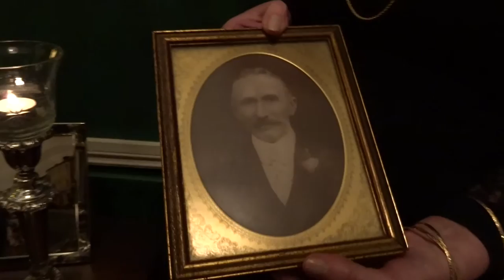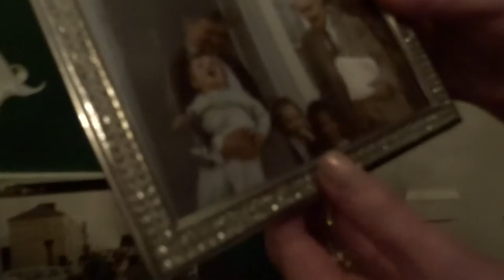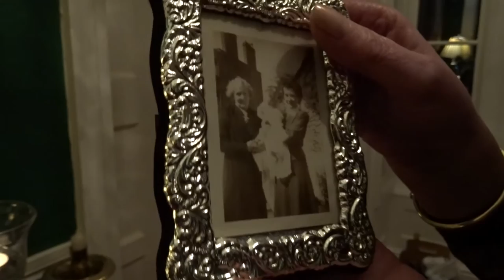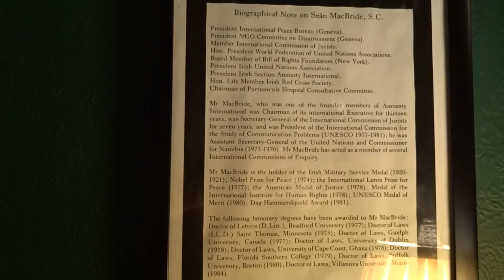Sean Mc Bride by Mary Mac Bride Walsh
Mary Mac Bride Walsh talks about her relative Sean Mc Bride. 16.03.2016.
Seán MacBride, (born Jan. 26, 1904, Paris, France—died Jan. 15, 1988, Dublin, Ire.), Irish statesman who was awarded the Nobel Prize for Peace in 1974 for his efforts on behalf of human rights.

MacBride was the son of the Irish actress and patriot Maud Gonne and her husband, Maj. John MacBride, who was executed in 1916 for his part in the Easter Rising of that year against the British. Educated in Paris and Ireland, MacBride always spoke English with a strong French accent. He joined the Irish Republican Army (IRA) during the Anglo-Irish war (Irish War of Independence,1919–21). He denied the legitimacy of the Irish Free State established in 1922, and he remained a member of the IRA during and after the civil war of 1922–23 and became its chief of staff in 1936–37, severing his formal ties because he believed the 1937 constitution met republican objectives.

MacBride then became a barrister and specialized in defending his former IRA associates. He founded a new political party, Clann na Poblachta (“Party of the Republic”), in 1946, entered Dáil Éireann (the lower house of the Oireachtas, the Irish parliament) in 1947, and became minister for external affairs in the first interparty government (1948–51). An ardent Francophile and Anglophobe, he was president of the Council of Foreign Ministers of the Council of Europe in 1950, and he was vice president of the Organisation for European Economic Co-operation in 1948–51. He caused the collapse of the second interparty government in 1957 because he opposed its response to a new IRA campaign against Northern Ireland. He lost his seat in the ensuing election and never returned to the Dáil.

Thereafter, MacBride was active in a number of international organizations concerned with human rights, among them the International Prisoners of Conscience Fund (trustee) and Amnesty International (chairman, 1961–75), and he served as secretary-general of the International Commission of Jurists (1963–70). In 1973 he became United Nations assistant secretary-general and commissioner for South West Africa/Namibia, posts he held until 1977. He was awarded the Nobel Peace Prize in 1974 and the Lenin Peace Prize in 1977; also in that year he was appointed president of the International Commission for the Study of Communication Problems, established by UNESCO.